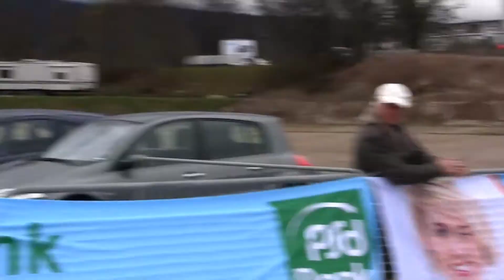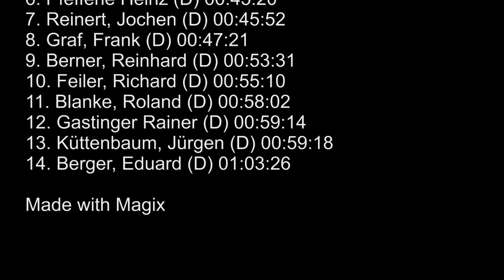Handbike Rennen Freiburg 2010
Handbike Rennen beim Freiburg Marathon 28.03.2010.